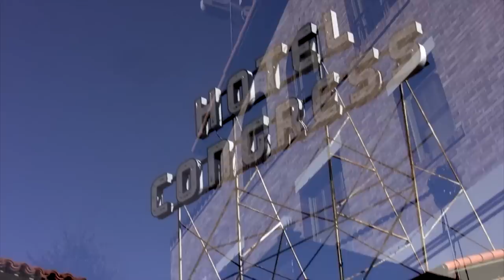BMW R75/5 - Florida to California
Motorcycle trip from St Augustine, Fl to Los Angeles, CA. Shot on an HV30. The music was made on an iPad2 one night on the road.